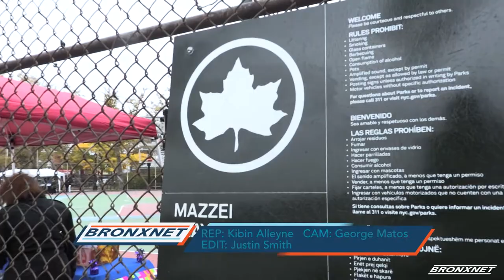Assemblywoman Nathalia Fernandez Hosts Baby Supply Drive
State Assembly Member, Nathalia Fernandez hosts Baby Needs essentials Drive.

Reporter: Kibin Alleyne

Name of all Interviewees: Nathalia Fernandez, Shabbir Gul

Organizations: Office of Nathalia Fernandez, ICNA Relief (NY-Bronx)

Location of Event: Mazzei Playground (Allerton section)